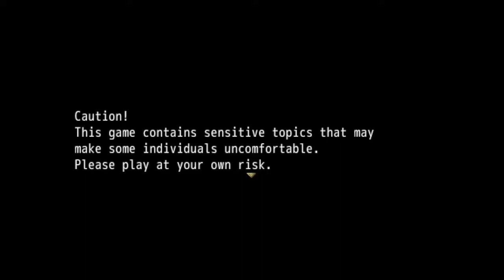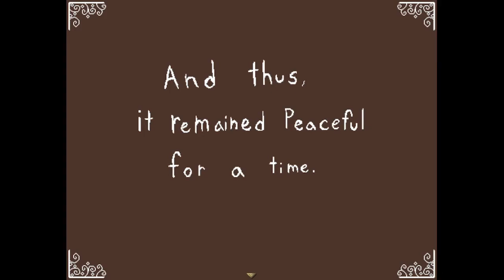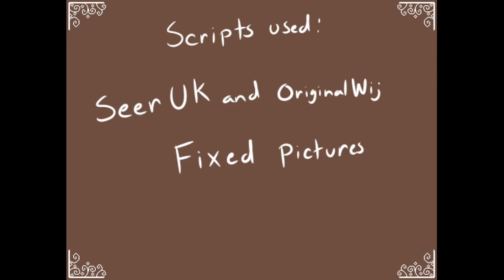The Clockwork Prince FULL Game Walkthrough / Playthrough - Let's Play (No Commentary)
The Clockwork Prince By Zmakesgames 2D RPG Maker Adventure Game Part 1 to Ending [Microsoft Windows]

The game follows Ian, a clockwork robot who's job is to repair the great clock tower in which humanity resides after a great tragedy forced them to seek shelter within its walls. After finishing up his repairs for the day, Ian heads home and meets with a mysterious robed figure.

Developer: Zmakesgames
Genres: Adventure, Indie
Platforms: Microsoft Windows